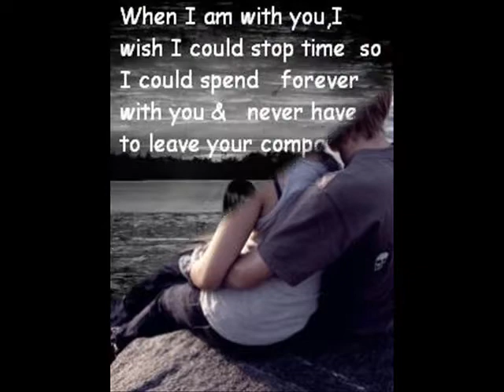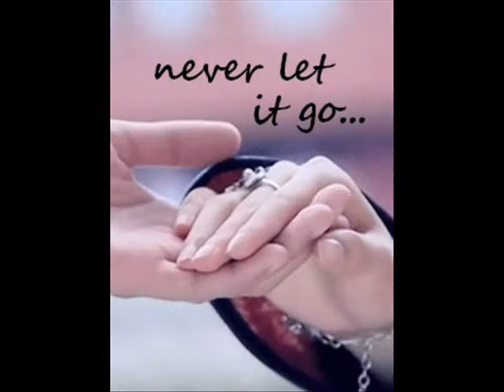Hona Tha Pyar.....